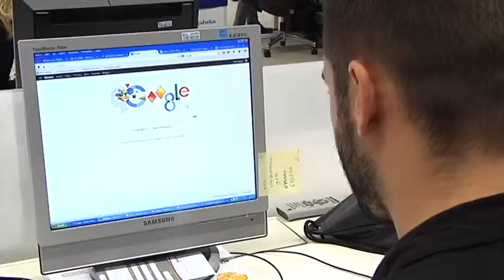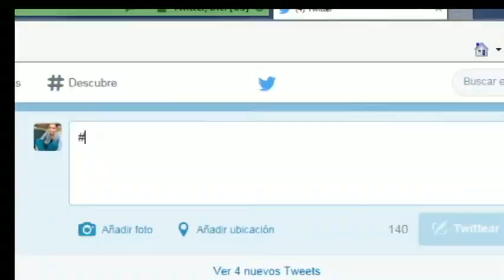Más de 1.000 webs son ya .eus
Más de 1.000 empresas, asociaciones e instituciones, entre ellas  eitb.eus,  han cambiado de dominio. Desde hoy, el registro es libre.